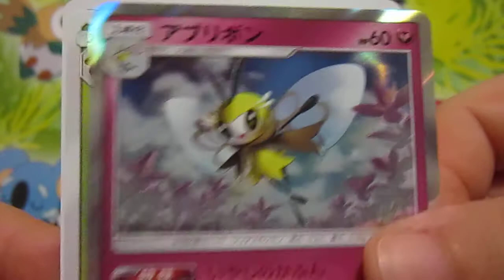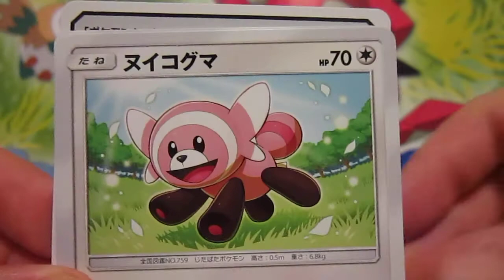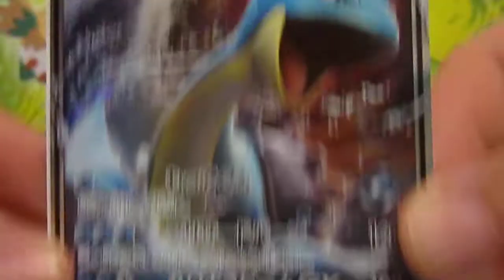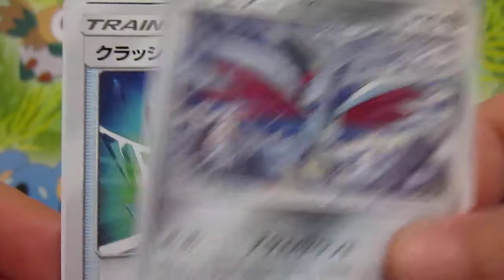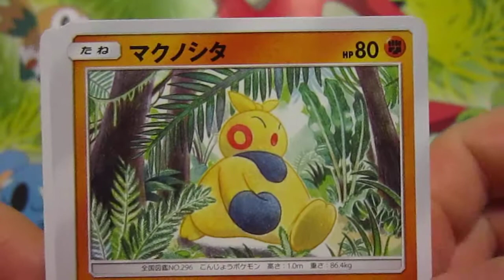POKEMON: APERTURA/OPENING PREMIUM TRAINER BOX SOLE E LUNA DIRETTAMENTE DAL GIAPPONE!! [PARTE 2/2]